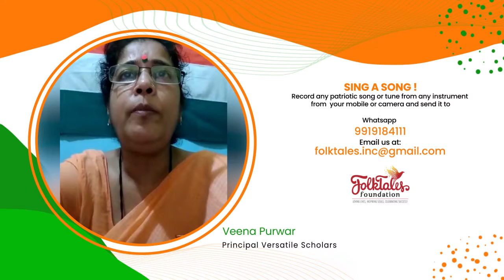I ❤ My Bharat I FolkTales I Veena Purwar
Greetings From FolkTales Incorporation!

We are back with yet another campaign to unite our country and its people.

I ❤ My Bharat!

Do You?

I'm sure you do!

Then let's sing songs, hymns and praises for our country daily.

Why do we have an objection to standing when the national anthem is played in theatres?

Why patriotic songs are sung only two days a year?

FolkTales Incorporation is committed towards Bharat and its People!

This Independence Day let's bring out the hidden singers within us and record a song for our country.

If your voice has Sur-Taal in place and your creative content touches our heart ❤️ we shall feature it on our YouTube Channel.

All you have to do is pick up any patriotic song or even the national anthem, record it from your mobile/camera and send it to us. You can even play any instrument or send us poetry or write-up keeping the Indian Independence Day in mind. We will share it on the eve of Independence Day.

So, Time to Show Some Love ❤️

Whatsapp your Musical Love for Bharat at 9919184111

FolkTales Inc has taken this onus to rekindle patriotism in the hearts of people.

Let your voices be heard, be noticed and transform our Bharat.

The sole purpose of this initiative is to rekindle our patriotic feelings for Bharat the musical way into the hearts of people.